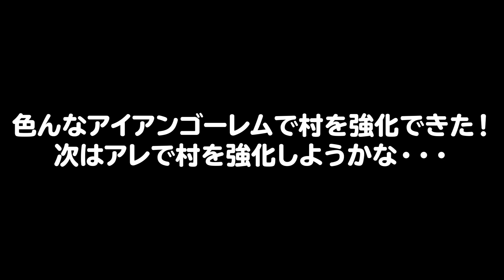ゴーレムで村を守る難易度がガチで高すぎた！？【まいくら・マインクラフト】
まいぜんについて：
大人も子供も、誰もが幸せな気持ちになれるチャンネルになることが目標です。